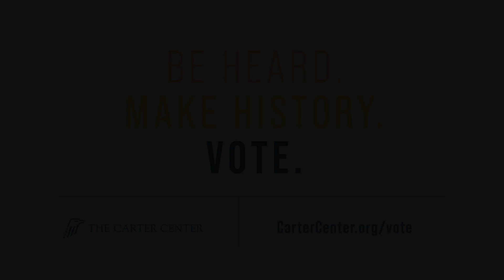Be Heard. Make History. Vote.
Cast your vote from the comfort of your couch. Or get to the polls. Whether you’re voting early or on election day this year, there are options for how you do it. Make your plan and know that whatever you choose, your vote is secure and matters.